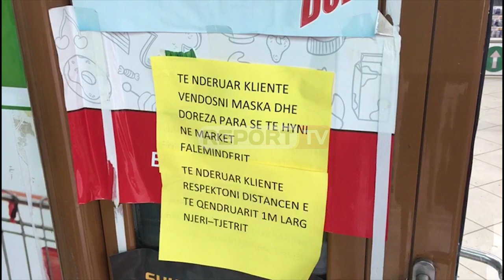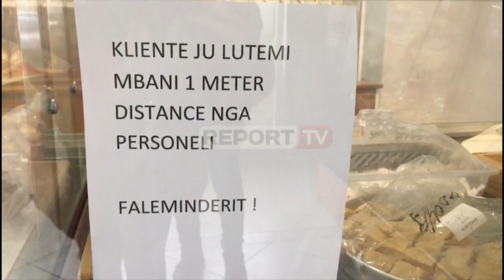Korçarët shfrytëzojnë orarin për të bërë pazare, ruhet distanca: Njerëz jemi, marrim vesh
Fasha e orarit nga 05:00-13:00 është shfrytëzuar nga qytetarët që të dalin për të bërë pazar. Ditën e sotme ka pasur lëvizje të qytetarëve që u drejtohen supermarketeve, farmacive dhe furrave të bukës, dhe në pjesën më të madhe, ka ndërgjegjësim të qytetarëve që ruajnë distancën. Masa janë marrë edhe pronarët e bizneseve, të cilët lejojnë që të futen në ambientet e brendshme të biznesit aq persona sa mund t'u lejohet që të mbahet distanca. Qytetarët për mikrofonin e Report TV shprehen se nga shtëpia dalin vetëm për të bërë pazaret e nevojshme.

"Kam dalë të marrë fruta-zarzavate. S'kam ku të shkoj në këtë të ftohtë. Ja jemi me një metër distancë. Po pres radhën. T'i shmangemi koronavirusit që na ka zënë dhe të zbatojmë rregullat"

"Dal nga shtëpia vetëm për ushqime, nuk dal në oraret e tjera. Vetëm pazari na nxjerr nga shtëpia. Respektohet radha se njerëz jemi, marrim vesh", thanë disa qytetare.

Këto masa po respektohen në pjesën më të madhe të qytetit, por sërish ka një pjesë e cila qëndron indiferente.